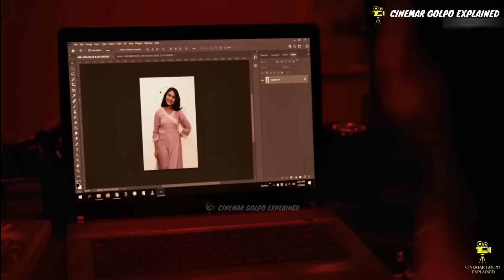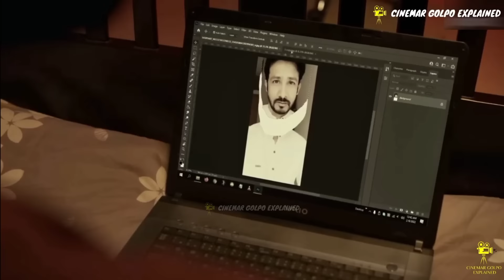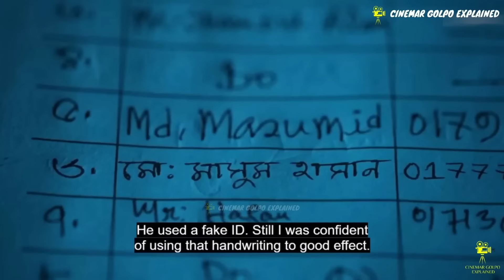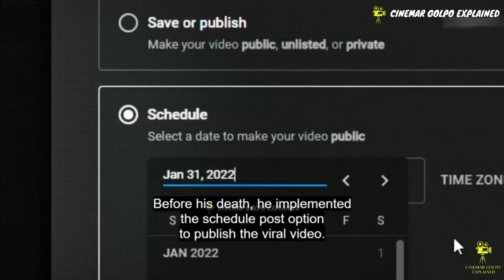Redrum (2022) Full Movie Explanation | Chorki Web Series | Afran Nisho | Mehazabien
Redrum (2022) Full Movie Explanation | Chorki Web Series | Afran Nisho | Mehazabien | Web Series Explained
Hello YouTube Family Welcome Once again Cinemar Golpo Explained. Today I introduce to my dear audience the Chorki original web series Redrum Full explanation. Redrum Chorki Natok basically based on Crime Mystery Thriller. Bangla web series are improving their work day by day, a big example of that is the Masterpiece Redrum Natok Or Redrum web series by chorki.
So Movie and Web Series Lover No Tension, today I have explained Redrum in very simple language. I promise you will see the explanation but it will feel like you are watching the movie itself.
হ্যালো ইউটিউব ফ্যামিলি ওয়েল্কাম অন্স এগেইন সিনেমার গল্প এক্সপ্লেইনড চ্যানেলে। কেমন আছেন সবাই,আশা করি সকলেই ভালো আছেন। হাজির হয়ে গেলাম চরকি অরজিনাল মাস্টারপিস সিরিজ রেড্রাম নিয়ে । মারাত্মক সাসপেন্স ও টুইস্ট এ ভরপুর এ মুভিটি দর্শকরা বেশ পছন্দ করেছে। মুভিটির সাসপেন্স ধরে রাখে একদম শেষ হওয়ার আগ পর্যন্ত। তাই আপনাদের জন্য সম্পূর্ণ ডিটেইলে এক্সপ্লেইন করব। আমি কথা দিচ্ছি দেখবেন এক্সপ্লেনেশন কিন্তু মনে হবে মুভিটাই দেখছেন।

Top Casting : Afran Nisho, Mehazabien, Monoj etc.

Credits:
Images and footage Source: Chorki
Release date: February 17, 2022
Director:  Vicky Zahed
Adapted from:  Redrum